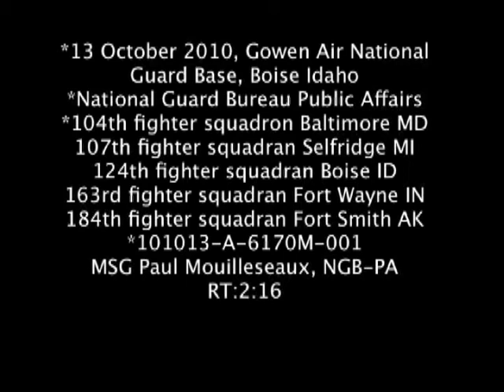A-10 Thunderbolt II "Warthog" Taxiing During Hawgsmoke Competition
Video of aircraft landing at Gowen field in preparation for the Hawgsmoke 2010 A-10 Thunderbolt II "Warthog" competition.

Credits: DoD | Paul Mouilleseaux | National Guard Bureau
Derivative work: AiirSource Military